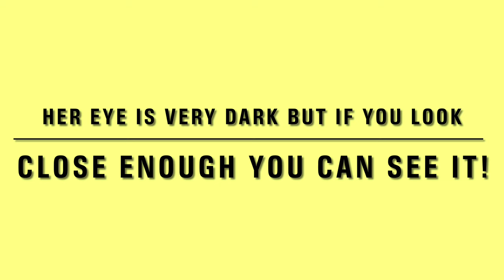My Gerbil, OREO!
This video is about one of our gerbils: Oreo!
She is so cute and adorable!
She has three sisters, Cookie, Pepper and Hazel!

Hope you liked this Gerbil video!